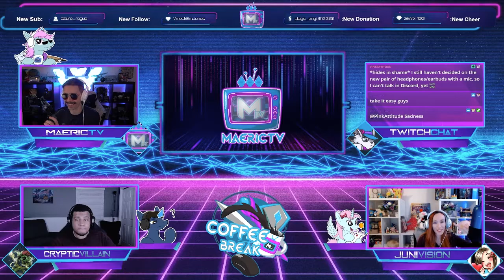GW2 End of Dragons: First Impressions! Coffee Break Podcast (Ep. 9)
GW2 END OF DRAGONS: FIRST IMPRESSIONS // Listen to some of the latest insights on MMOs, the history and future of gaming, and more in our weekly "Coffee Break," a podcast-style, streamed discussion! ▼-- click for more info --▼